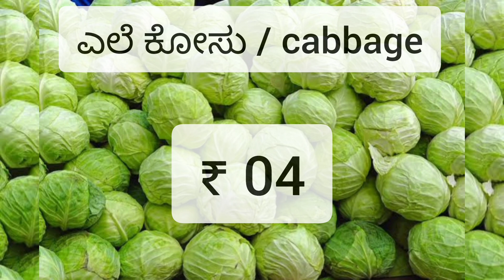Gundlupete apmc vegetable price today 15-12-2022 ಗುಂಡ್ಲುಪೇಟೆ ಎಪಿಎಂಸಿ ತರಕಾರಿ ಬೆಲೆ